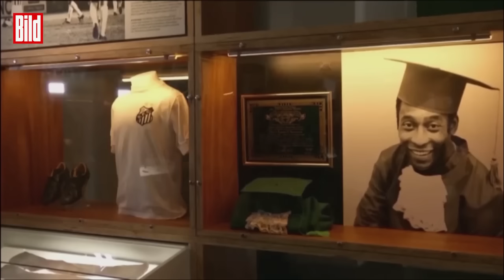Fußball-Legende Pelé im Alter von 82 Jahren verstorben | Brasilien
Der Größte aller Zeiten hat die Bühne verlassen. Pele ist im Alter von 82 Jahren friedlich in Sao Paulo verstorben. Seit Anfang Dezember wurde der Brasilianer in der Klinik behandelt und sei palliativmedizinisch betreut worden sein. Nun hat er den Kampf verloren. Wir blicken auf sein Leben und seine Karriere zurück